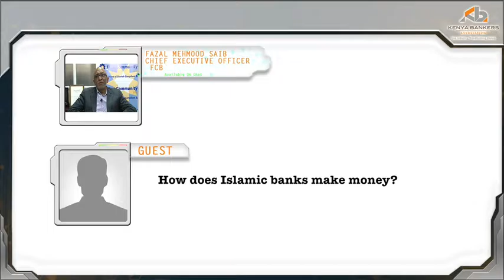FAZAL MEHMOOD SAIB - CEO, FCB